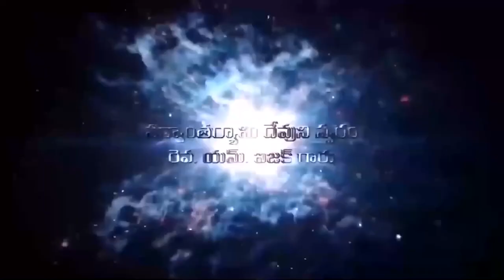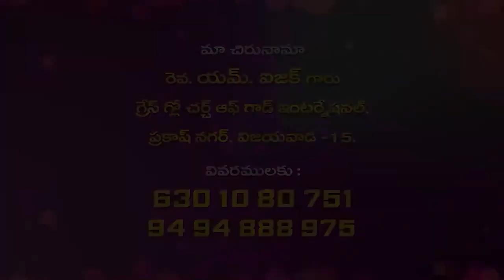04 11 2023 Isaac garu అంశం: పరిశుద్ధాత్మ కార్యములు - 11.